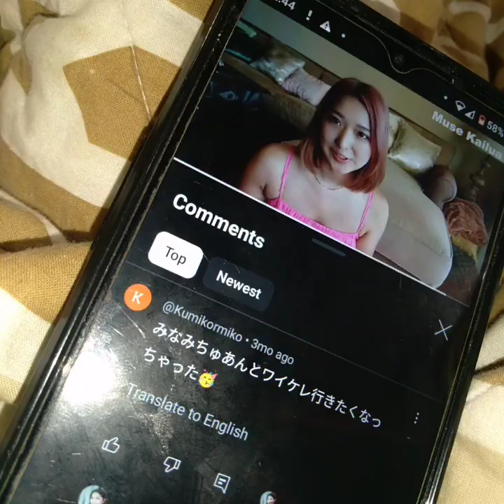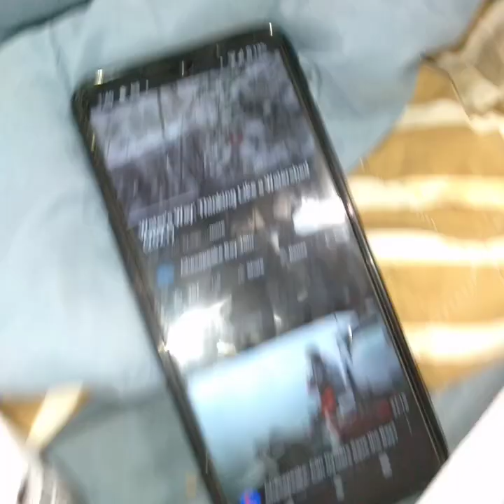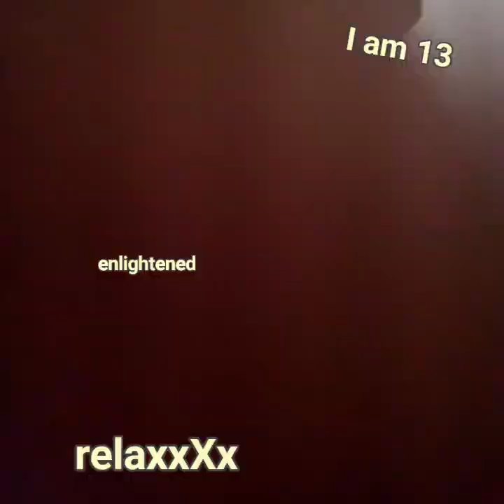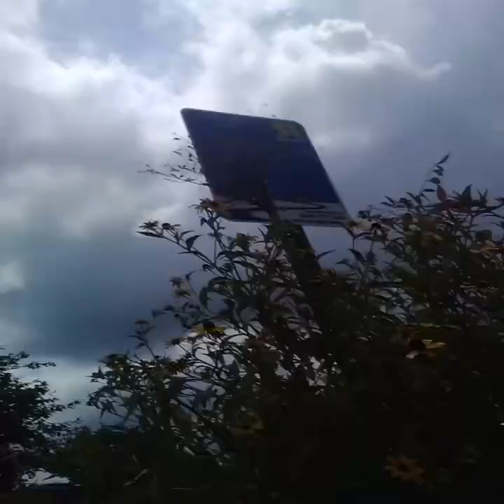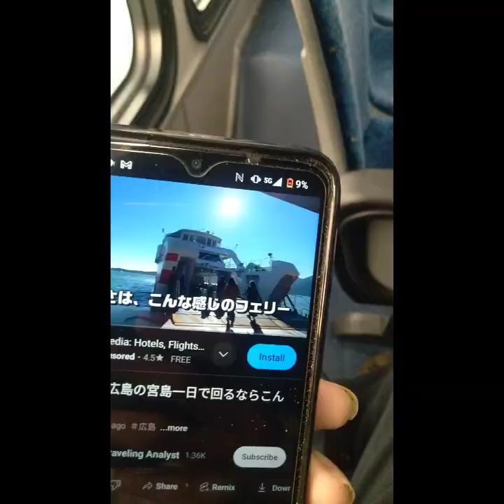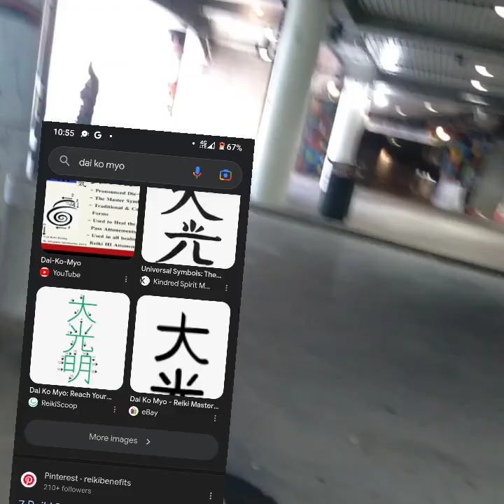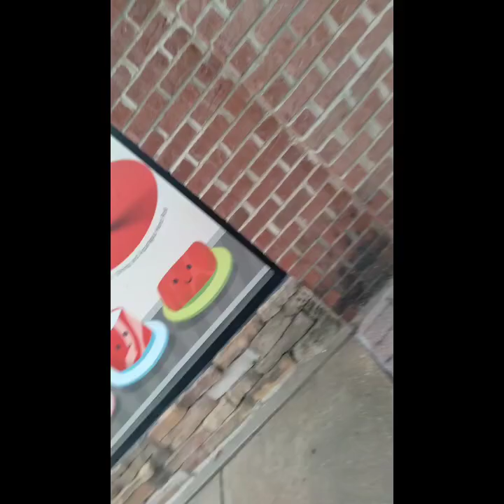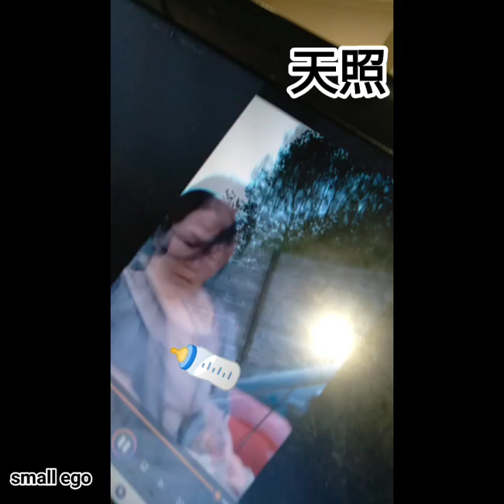US Horoscope門 JEWISH Tabernacle9-19 EcoBabylon Lawful￼EDENki￼+￼￼KIDstability天照￼￼ThwartedCriminals